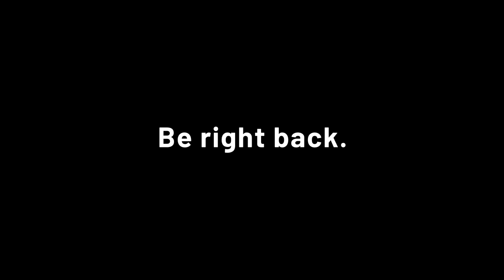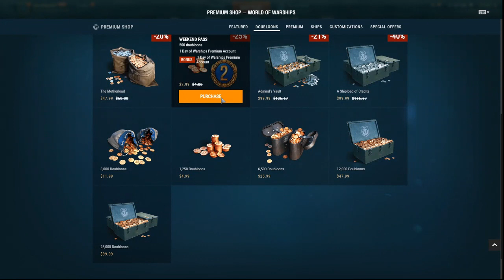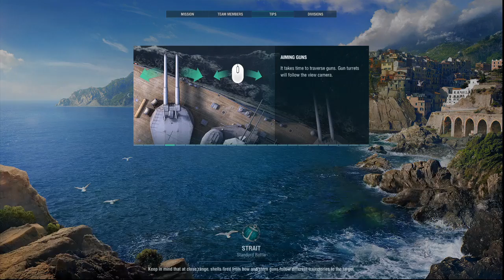WORLD OF WARSHIPS EP.1 ALL OUT BLITZ